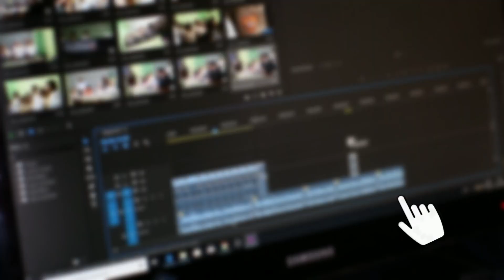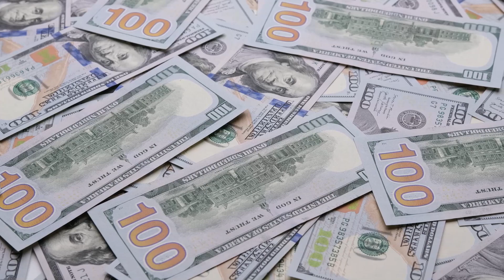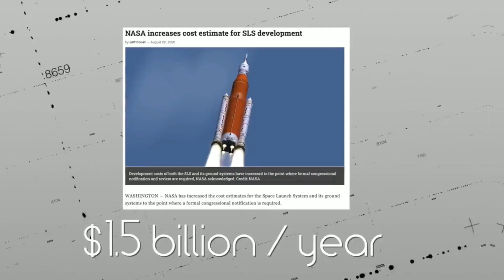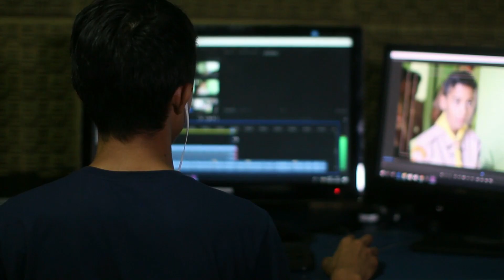It CONFIRMED! SpaceX Starship planning to land on Moon before NASA SLS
"Welcome to our latest video, 'Starship Vs NASA SLS: Who Goes to the Moon First?' In this exciting episode, we'll delve into the thrilling race between SpaceX's Starship and NASA's SLS to reach the moon.

Join us as we explore 'how they compare' in terms of technology, design, and mission objectives. We'll dissect the strengths and weaknesses of each spacecraft, providing you with a comprehensive understanding of this space race.

We'll also discuss 'what differences' set these two contenders apart. From their propulsion systems to their lunar landing strategies, we'll cover it all.

So, if you've ever wondered 'Who goes to the moon first?' between Starship and NASA SLS, this video is for you.
Starship Vs NASA SLS | Who is Better | Who will go to moon first ?
Chapters
00:00 - History of SLS and Starship
04:06 - Comparison of Starship and SLS
07:12 - NASA SLS or SpaceX Starship to Moon First?